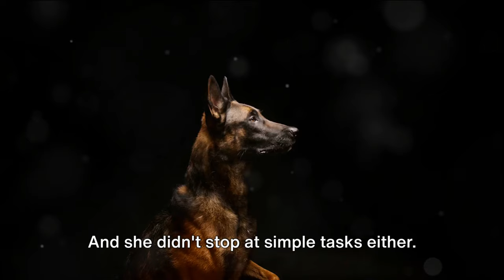5 Crazy Facts About Belgian Malinois Dogs You Won't Believe!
Dive into the captivating world of Belgian Malinois with "5 Crazy Facts About Belgian Malinois Dogs You Won't Believe!" 🐾 Uncover the extraordinary traits and surprising behaviors of these remarkable canines. Did you know they possess an unparalleled intelligence and unwavering loyalty? 🧠🐕 Get ready for an eye-opening journey into the world of Belgian Malinois, where their agility and versatility will leave you in awe.